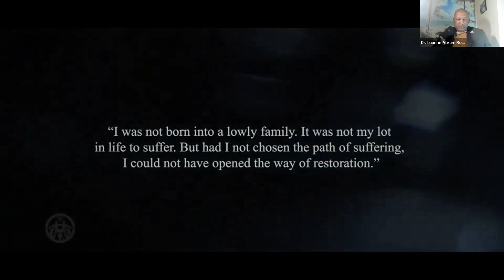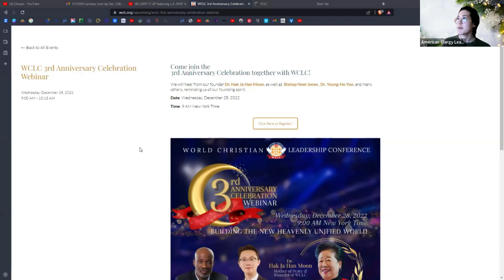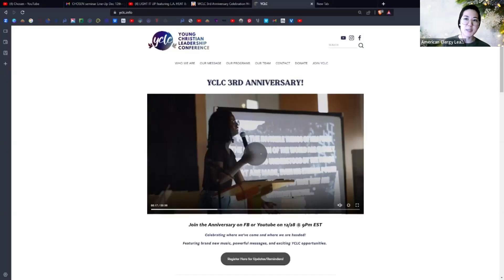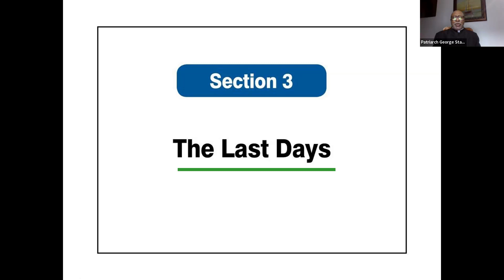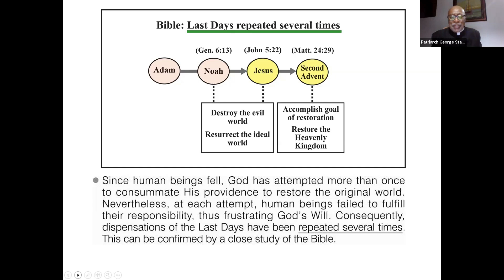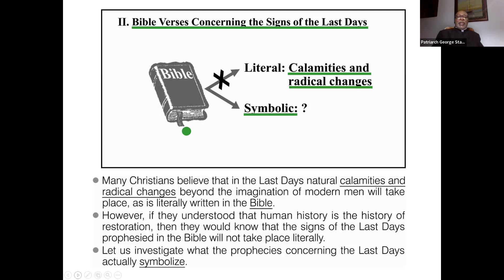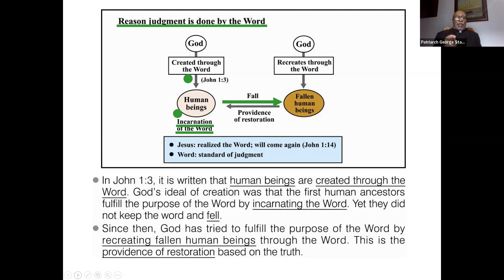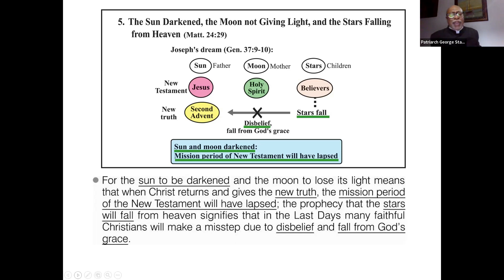ACLC CHOSEN Part 15 Exposition of the Divine Principle Lectures Dec 26 2022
ACLC CHOSEN Exposition of the Divine Principle Lectures Dec 26, 2022
Diagrammed 12 hour Lecture Manual
Part 15 Eschatology and Human History: The Last Days
Presented by Patriarch George Stallings